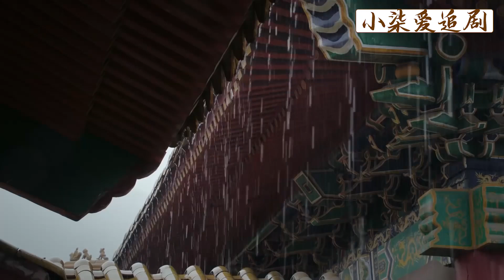皇后如願生下嫡子，不料是個病秧子，眾嬪妃等著看好戲！